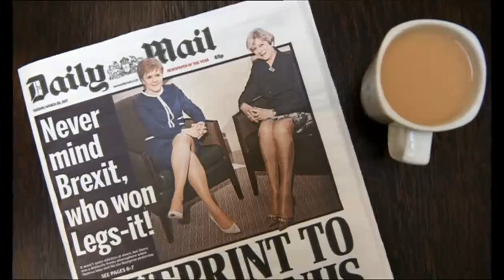Ian Hislop on Daily Mail sexism and Remoaning for democracy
The Andrew Marr Show 2 April 2017